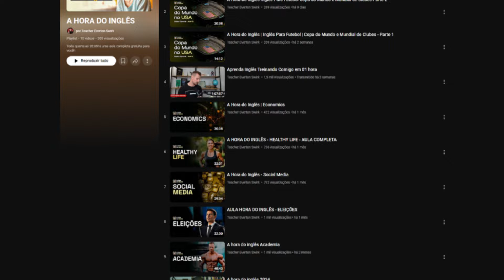3 PASSOS PARA NUNCA MAIS TER PREGUIÇA DE ESTUDAR INGLÊS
🗣 Quer aprender inglês de forma segura e descomplicada, contando com meu método e acompanhamento? Fale com um dos nossos especialistas

🧠 Entre no meu canal de conteúdos no Instagram para receber dicas e aulas que vão te ajudar a destravar a fluência

📚 Treine seu cérebro para entender e falar inglês automaticamente em 07 dias

Aprender inglês rápido inglês para iniciantes curso de inglês online como falar inglês fluente aulas de inglês gratuitas inglês básico para brasileiros inglês intermediário como aprender inglês sozinho inglês para viagem inglês para negócios expressões em inglês dicas de inglês inglês fluente em 12 meses inglês com áudio gramática inglesa pronúncia em inglês como pensar em inglês inglês avançado curso de inglês intensivo prática de conversação em inglês